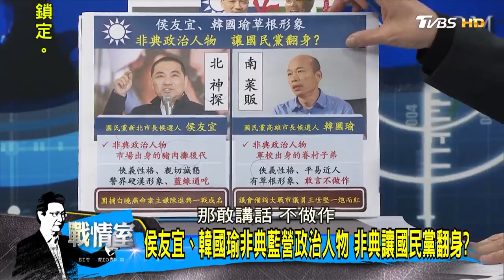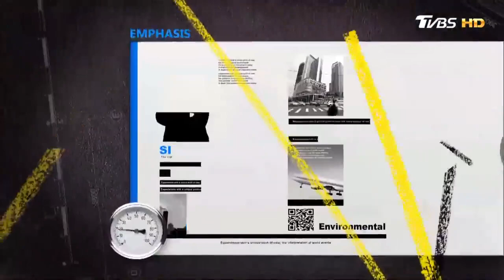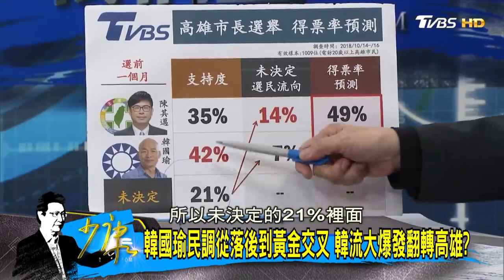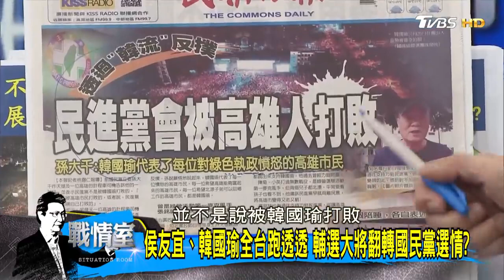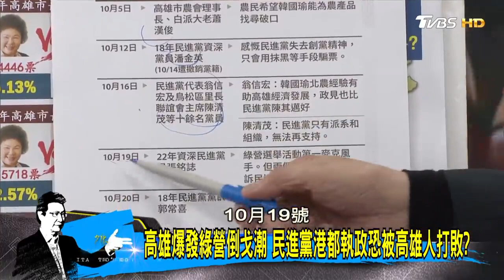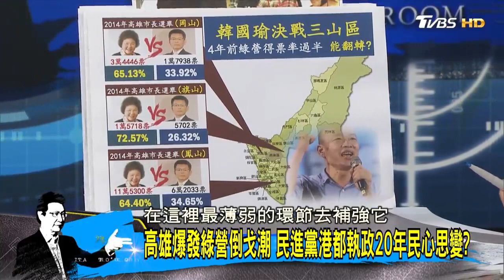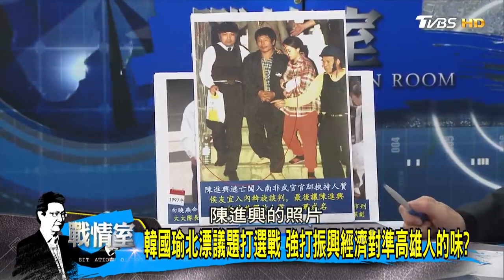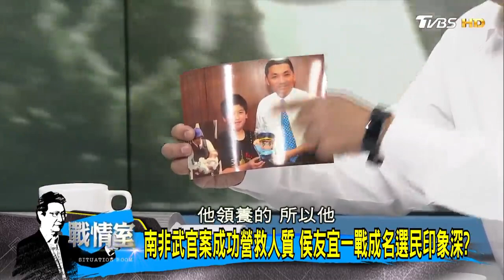回顧侯友宜vs韓國瑜 !”兩顆太陽”同框受訪! TVBS獨家同台論選戰！20181031【趙少康經典專訪】